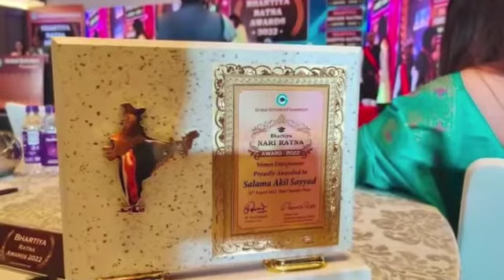International Glory Award 2022 !! Juhu Mumbai !! Salama Sayyad !! Nagpur !! Pune !! Mumbai